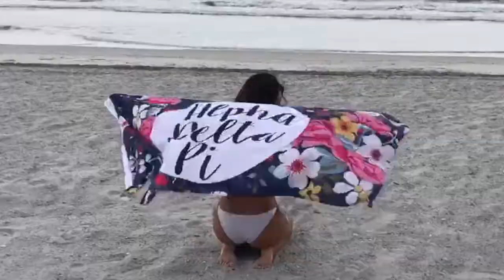Jacksonville University | Alpha Delta Pi 2017 Teaser #1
Alpha Delta Pi at Jacksonville University Recruitment Teaser 1/2

Follow us and keep up with all things JU ADPi!

Produced by: Hannah Shami